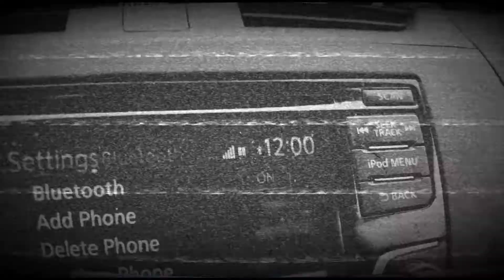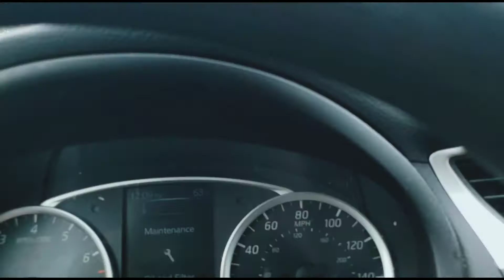Let's take a quick trip || We did a duet || Vlogmas Day 4 || WATCH UNTIL THE END! (NOT Click Bait)